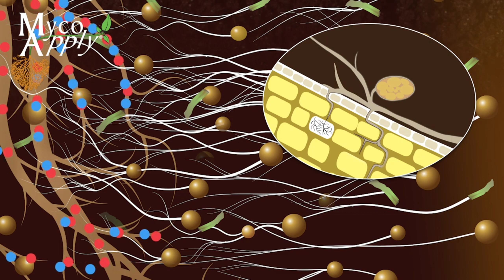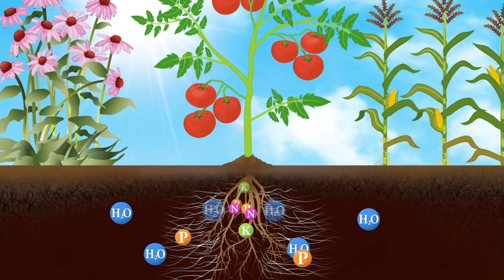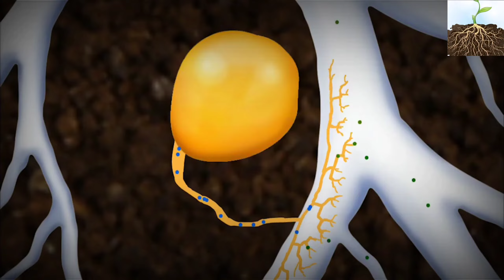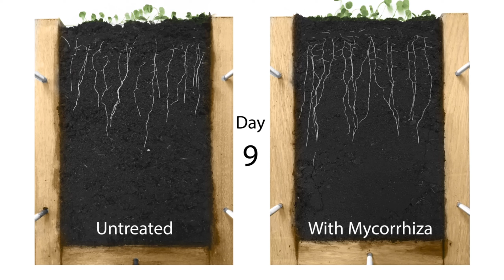माइकोराइजा क्या है । कैसे काम करता हैं । पौधो में इसका क्या उपयोग है ।। Mycorrhiza by Tejpal Godara